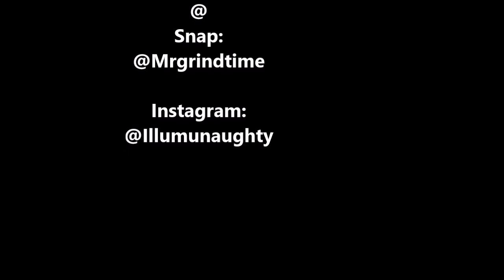ROOMMATES WITH NO RENT!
BUT have everything else,,,